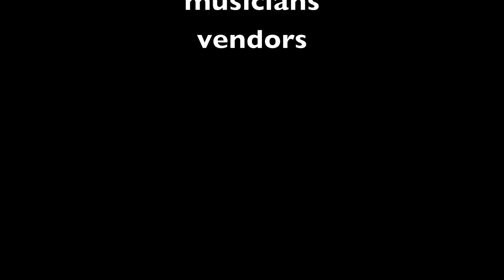GAGA Arts Festival 2010